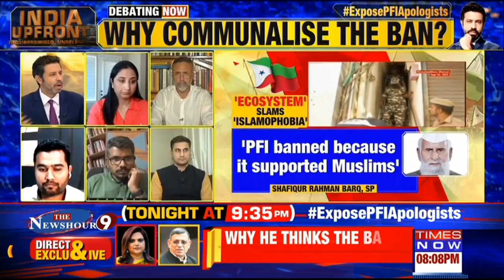'The Left And Islam Shares Cosy Relationship', Asserts Sai Deepak | PFI Banned | India Upfront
'The left parties and the islam community shares cosy relationship from a very long time and its no more a secret', said Sai Deepak today on the show